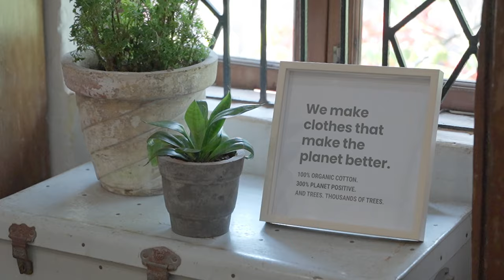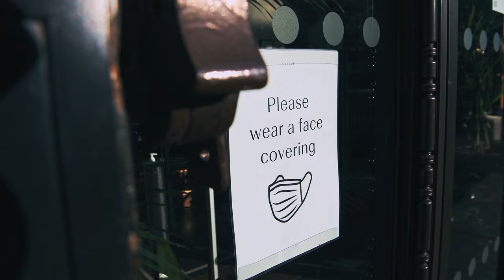NoNasties, Goa — How I Built India’s First Organic Brand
ClimateStory Episode 5: NoNasties
For almost 10 years NoNasties has led the way in organic sustainable clothing. Shocked by the plight of farmers in India, Apurva Kothari, a software engineer working in the US, returned home to India to do something about it. Today his brand buys only organic cotton from local farmers, and inspires other farmers to make the switch from GM cotton and industrial farming methods.

ClimateStory is based in London, UK